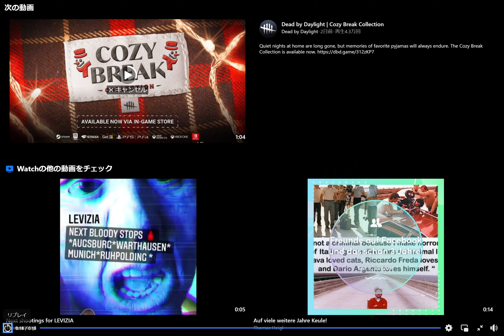オラフ・イッテンバッハ監督 最新作『レヴィジア』サポートキャンペーン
『バーニング・ムーン』『新ゾンビ』で世界を驚愕させたスプラッターの帝王……長きにわたり映画監督からの引退を宣言していたオラフ・イッテンバッハが帰ってきた！最新作『レヴィジア』の制作を日本からもサポートするキャンペーン！